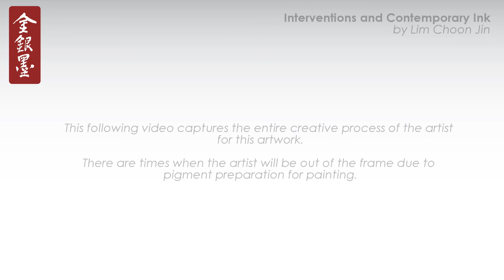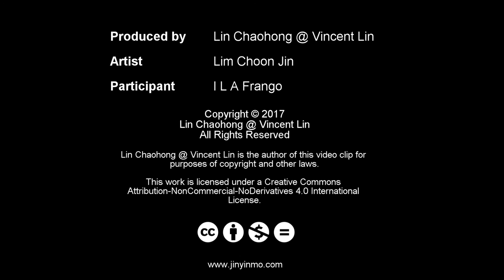Interventions and Contemporary Ink - Social Intervention Session 01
Beyond the Green Lands
绿地之外
2016
Chinese ink and colour pigment on paper
89 x 89 cm